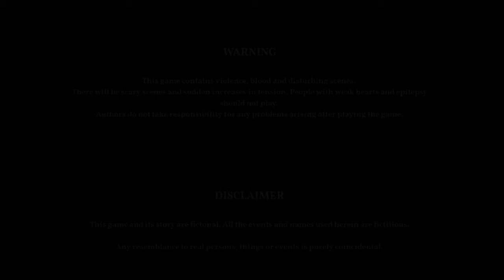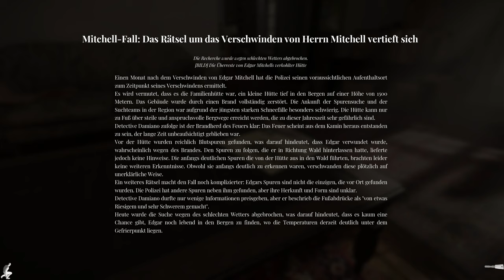The Alien Cube Demo: Was steckt dahinter?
Heute spiele ich die Demoversion von The Alien Cube - das neue Spiel von Alessandro Guzzo.